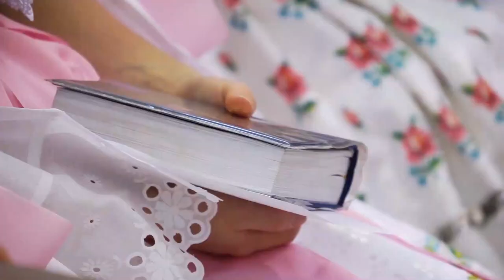Biřmování 2018 v Uherském Brodě – celá mše